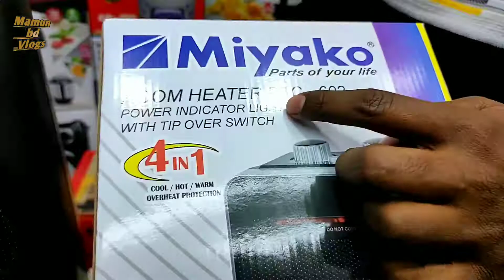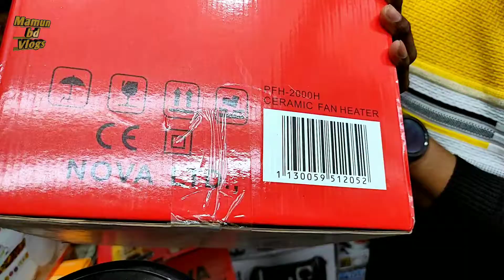ভালো মানের রুম হিটারের দাম জেনে নিন◾Electric Room Heater◾ Room Heater Price in Bangladesh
Shop address◾Omor Enterprise
458 New Super Market  Goli 20  Post Office Gate  Ground Floor   New Market Dhaka 1205

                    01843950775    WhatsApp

পরম করুনাময় অসীম দয়ালু মহান রাব্বুল আলামিনের নামে শুরু করছি  মামুন বিডি ভ্লোগস ইউটিউব চ্যানেলে আপনাকে স্বাগতম  এই ভিডিওতে আমরা আপনাদেরকে বিভিন্ন ব্রান্ডের ইলেকট্রিক রুম হিটার দেখিয়েছি এবং রুম হিটারগুলাের দাম জানিয়ে দিয়েছি  আশা করি এই ইলেকট্রিক রুম হিটারগুলাে আপনাদের অনেক পছন্দ হবে   ধন্যবাদ

 I am starting in the name of the Almighty Allah  Welcome to Mamun bd Vlogs YouTube Channel  I am Md Mamun Mostakim  In this video we have shown you the different brands of electric room heaters and informed the price of the room heaters  I hope you will like these electric room heaters a lot  Thanks